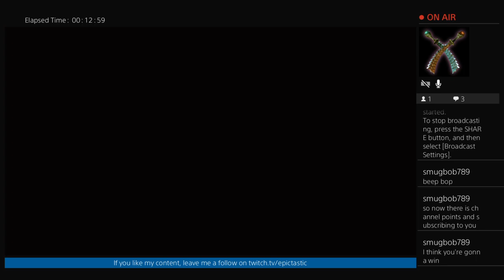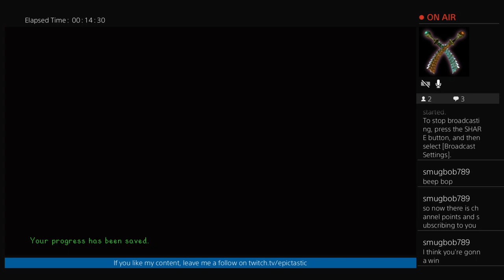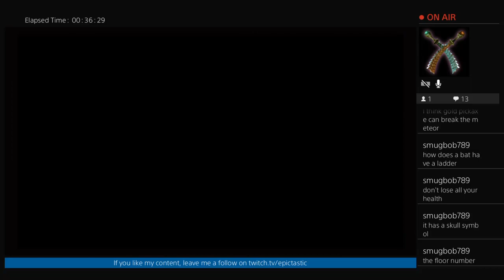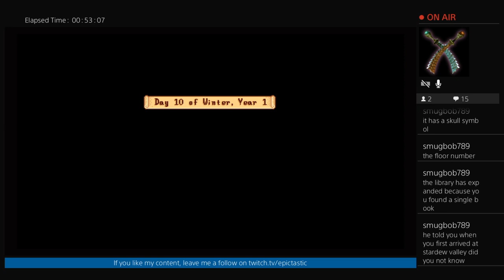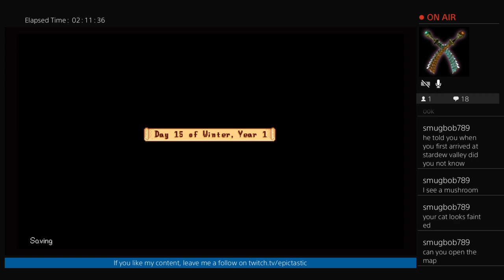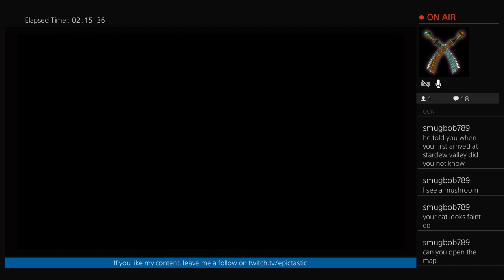Epic-Tastic Plays - Stardew Valley (Part 13)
Part 13 to my Stardew Valley stream! (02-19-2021)